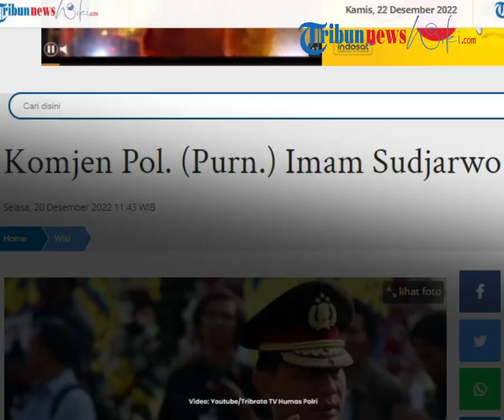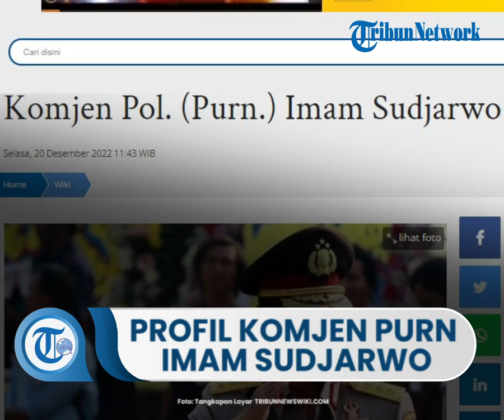Sosok Komjen Pol Purn Imam Sudjarwo, Mantan Inspektur Pengawasan Umum Irwasum Polri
TRIBUN-VIDEO.COM - Komisaris Jenderal Polisi (Purnawirawan) atau Komjen Pol. (Purn.) Imam Sudjarwo adalah mantan Inspektur Pengawasan Umum (Irwasum) Polri.

Jenderal bintang tiga ini tercatat menjabat sebagai Irwasum Polri pada tahun 2013.

Sebelum itu, dia menduduki posisi sebagai Kabaintelkam Polri.

Komjen Imam lahir di Kendal, Jawa Tengah (Jateng), pada tanggal 5 November 1955.

Setelah pensiun sebagai perwira tinggi (pati) Polri, Imam Sudjarwo tercatat aktif sebagai Direktur Utama Indosiar & Direktur grup Surya Citra Media (SCM).

Selain itu, ia juga aktif menjabat sebagai Ketua Umum Pengurus Pusat Persatuan Bola Voli Seluruh Indonesia (PP PBVSI).